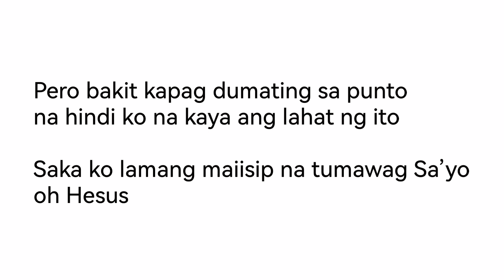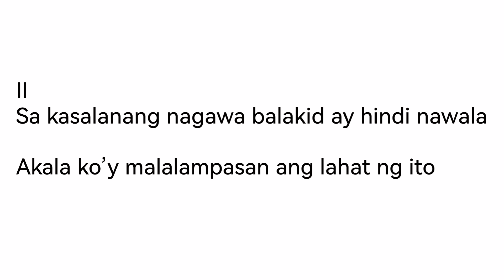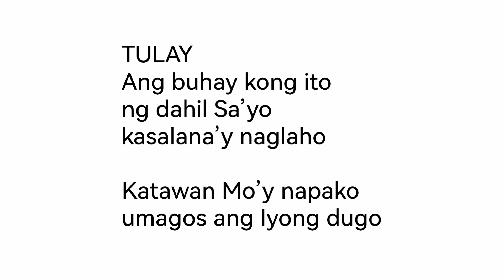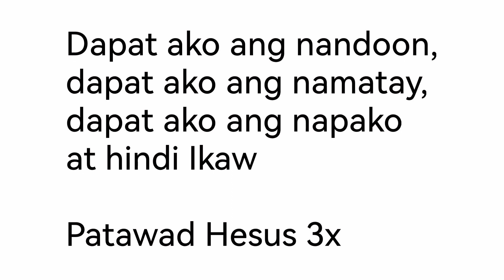Patawad Hesus (Plus 1)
PATAWAD HESUS

I
Alam kong alam Mo nasa bawat paggising ko
Walang ibang nasa isip kung ang sarili ko
Alam kong alam Mo kapag may problema ako
Ikaw lamang ang tanging makalulutas nito

Pero bakit kapag dumating sa punto na hindi ko na kaya ang lahat ng ito
Saka ko lamang maiisip na tumawag Sa’yo oh Hesus

KORO
Patawad Hesus nagkasala ang puso ko
Patawad Hesus dahil sa‘ki’y Ika’y napako
Doon sa Krus namatay, napako, naghirap, nagdusa
Dapat ako ang nandoon at hindi Ikaw, Patawad Hesus

II
Sa kasalanang nagawa balakid ay hindi nawala
Akala ko’y malalampasan ang lahat ng ito

Ngunit bakit kapag dumating sa punto na hindi ko na kaya ang problemang ito
Saka ko lamang maiisip na lumapit Sa’yo Panginoon

Ulitin ang KORO

TULAY
Ang buhay kong ito ng dahil Sa’yo kasalana’y naglaho
Katawan Mo’y napako umagos ang Iyong dugo

Dapat ako ang nandoon, dapat ako ang namatay, dapat ako ang napako at hindi Ikaw

Patawad Hesus 3x